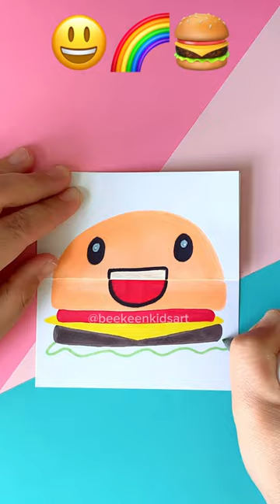😃🌈🍔=⁉️ shorts shortsart art satisfying burger